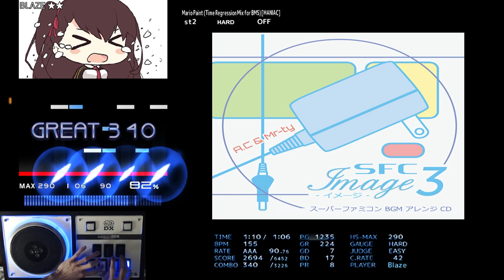[BMS] st2 Mario Paint (Time Regression Mix for BMS) [MANIAC] HARD CLEAR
OP: ー

GAMEMUSIC
Mario Paint (Time Regression Mix for BMS) [MANIAC]
ueotan / obj:KOOPA